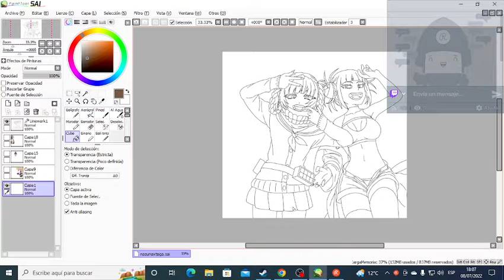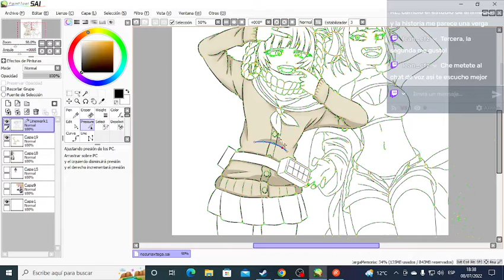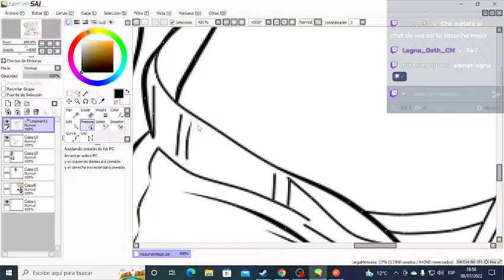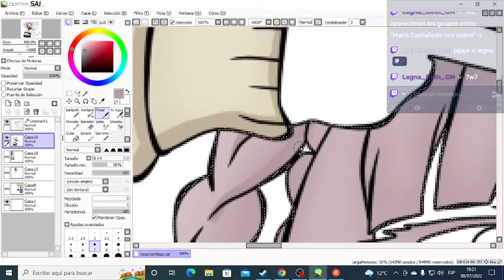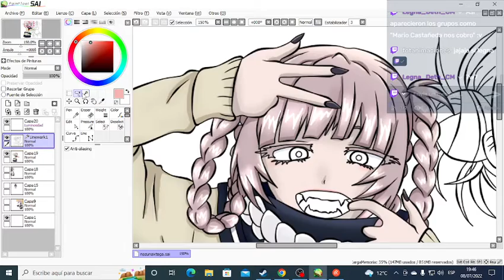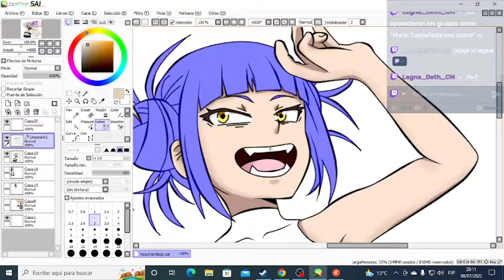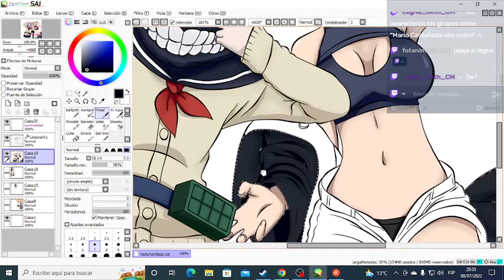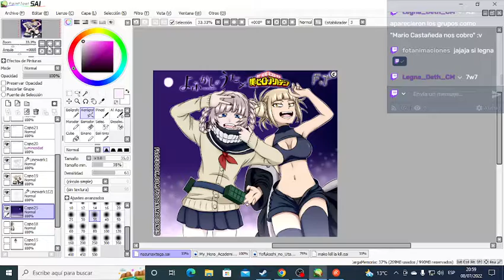toga x nazuna(call of the nightxboku no hero)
saludos les dejo este dibujo crossover que hice de nazuna la vampira de "call of the night" junto a toga de boku no hero ya que se me hacen muy parecidas mientras hablamos por twitch